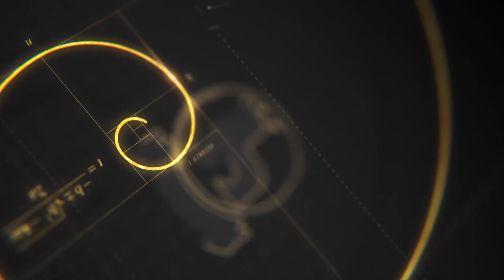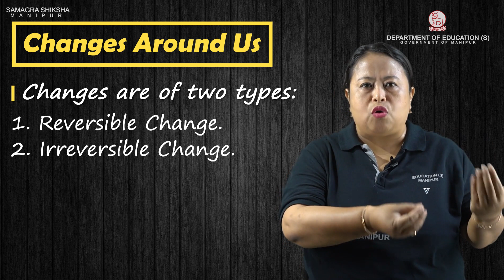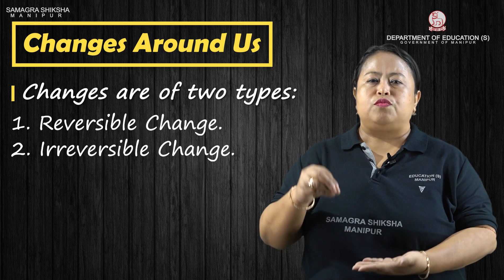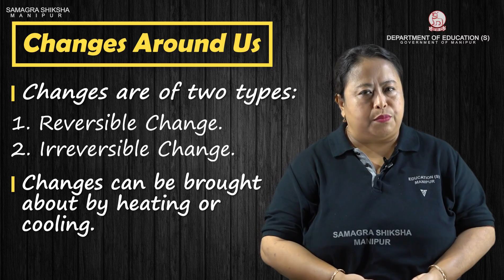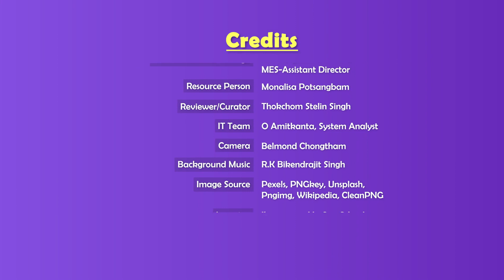Class VI Science(Chemistry) Chapter 6: Changes around us